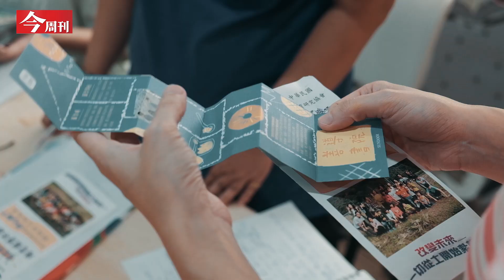2022蹲點創新設計行動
中華電信基金會攜手大專師生團隊
翻越教室圍牆，實際走進基隆和屏東在地，
挖掘社區產業特色及需求
以一手服務一手設計，賦予傳承新樣貌
地方注入新血後會擦出什麼火花？
讓創新不只是形式、不只是概念，而是能真正落實，發揮社會價值

✨基隆過港社區x雲林科技大學
✨屏東幸福食間x高雄科技大學
✨屏東新來義部落x雲林科技大學